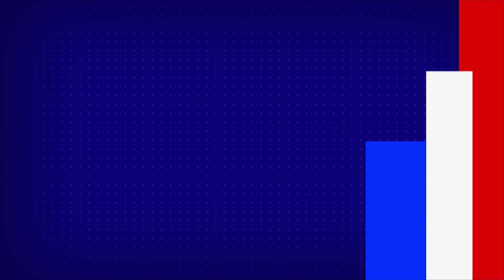సంచలనంగా మారుతున్న మోహన్ బాబు మాటలు : Mohan Babu on Jayaprada- TV9